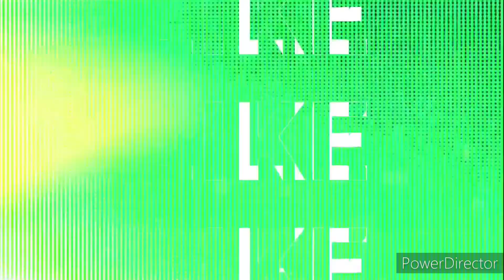Tutorial #001 Semiautomatic Crop Farm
Hello everyone hope y'all are doing well.
 First Tutorial for the channel hope you enjoy.